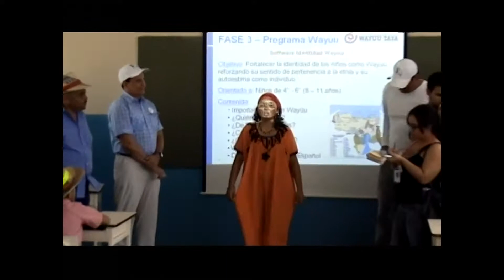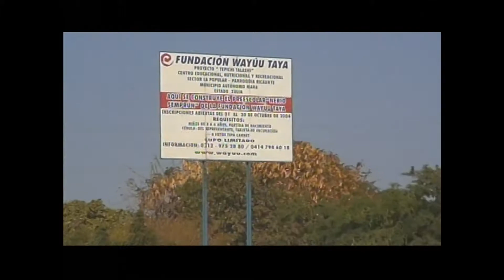Waya Taya Foundation Event Video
Presentation for Waya Taya Foundation Fundraising Dinner